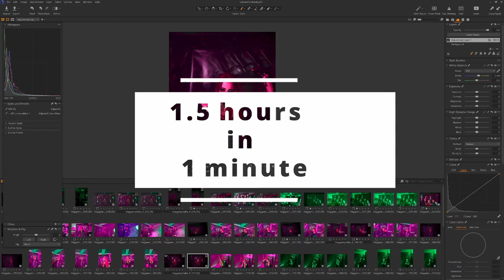1.5 hours band photos editing in 1 minute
Hi !🖖
1.5 hours of editing band photography compressed into a speed of 1 minute.  All my favorites at the end ;)  Just so You can see how long does it take, how not easy it is and You really need to take Your time. Always check the photos on the second day !!

00:00 1.5 hour band photo edit in 1  minute
00:10 Work in progress
00:50 Some final images

Likes are FREE and help appraciate my work and help me out. ! 🖖

Constructive feedback is highly appreciated  !!